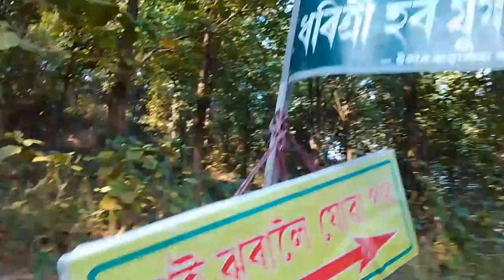kakoijana আহি পাগল হৈ গোলো watr foll bongaigaon#sumankhartiyavlogs#SumanBoy